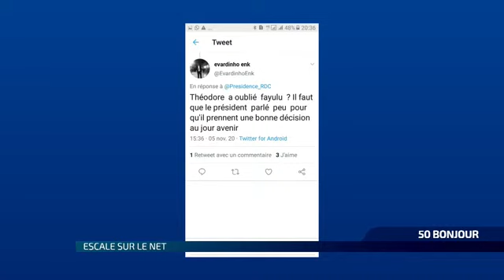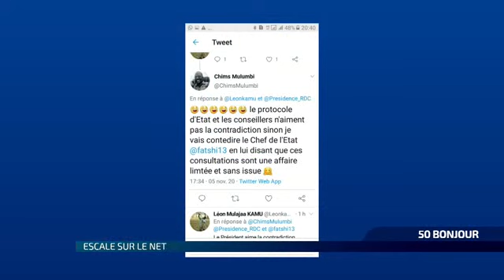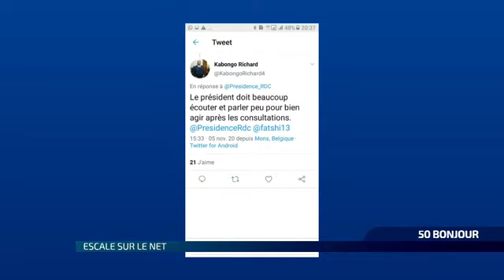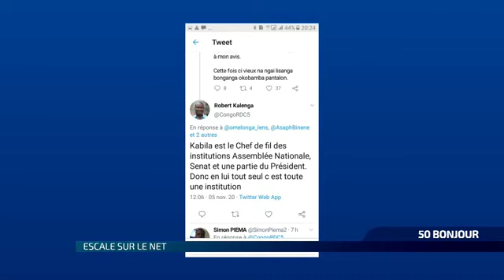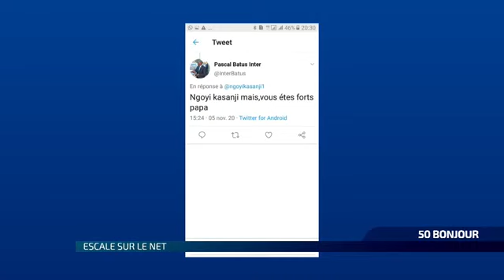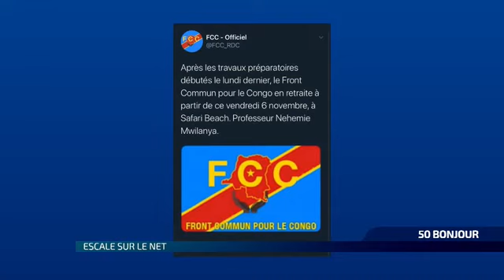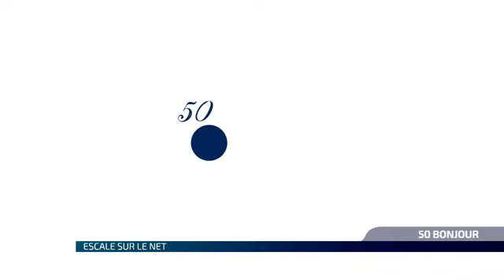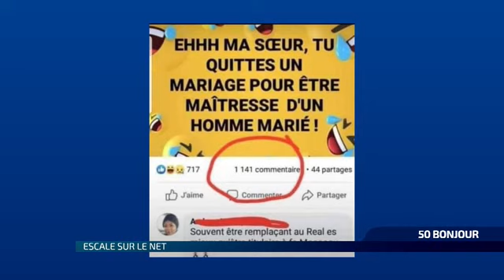ESCALE SUR LE NET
UNION SACREE